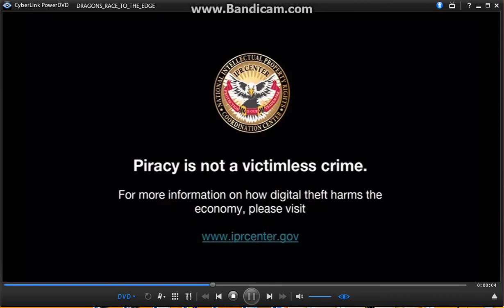Opening to Dragons: Race to the Edge: Season 3 2019 DVD (Disc 2) (English Subtitles)